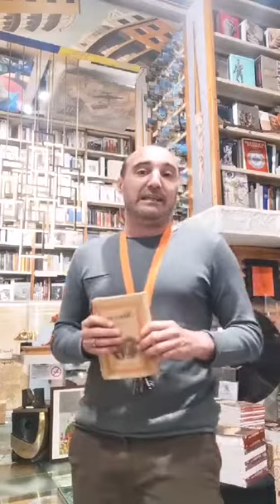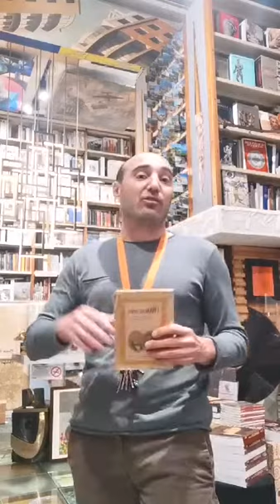PROMESSI SPOSI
Libri acquistabili alla Libreria Bocca in Galleria

Giorgio Lodetti
Libreria Bocca dal 1775
Galleria Vittorio Emanuele II 12
20121 MILANO - ITALY